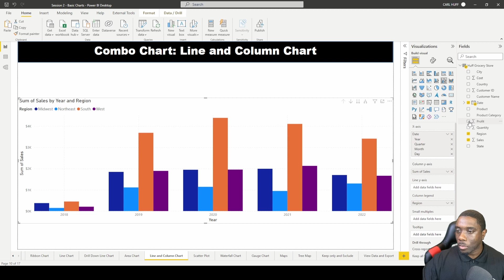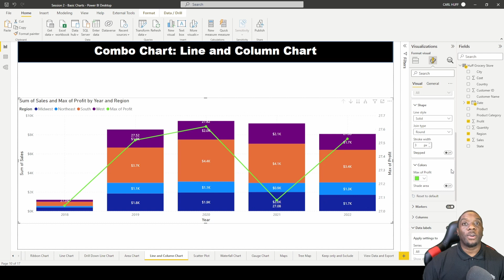2.10 How to create Line & Column Chart in Power BI | Power BI Tutorials for Beginners | By Carl Huff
Combo Charts, Dual Axis charts or Line vs Column charts.
There are different names in different BI tools. Here in Power BI you will see how to create line vs Column Chart..

Recording Setup 🎤
iPhone 11
Wireless Mic
Flex Arm

Drone Equipment 🛸
DJI Mini 2
Custom Joysticks
Landing Gear
Day Filters

GoPro 🎥
Media Mod
GoPro Stick

Leave a comment to request.